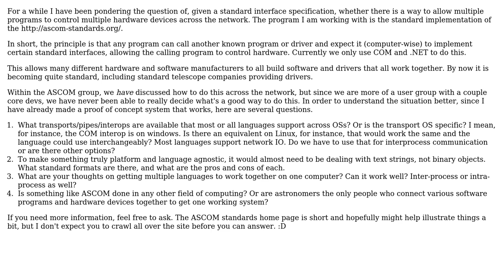Software Engineering: Hardware-control on one computer. But how about several?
With thanks & praise to God, and with thanks to the many people who have made this project possible! | Content (except music & images) licensed under CC BY-SA | Music | Images & others | With thanks to user david.pfx user Arlen Beiler and the Stack Exchange Network Trademarks are property of their respective owners. You are responsible for your own actions.